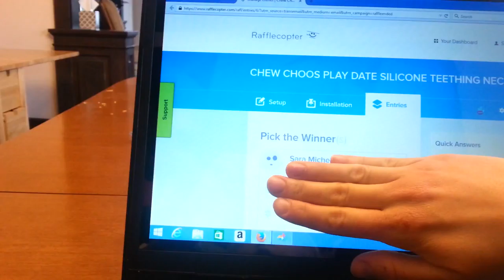Choo choo necklace giveaway winner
Selecting a winner for  the teething necklace